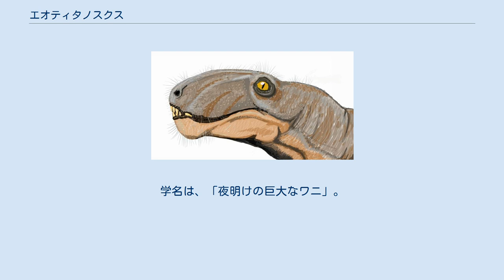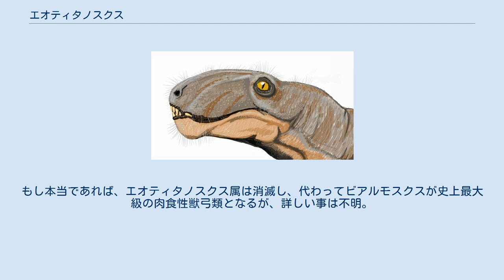エオティタノスクス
エオティタノスクス (Eotitanosuchus) は、約2億6700万年前のペルム紀中期に生息した、大型肉食単弓類の絶滅した属。
単弓綱 - 獣弓目 - 獣歯類 - エオティタノスクス科に属する。
学名は、「夜明けの巨大なワニ」。
 発見された標本は頭骨のみであるので、その身体の特徴までは不明である。
がっちりした作りの頭骨は縦に長く、鼻孔の位置は高い。
これにより、半水性であったという説もある。
顎には長い犬歯を持っていた。
水中に潜み、この犬歯で水辺に近づく生物を不意打ちし、捕食していたといわれる。
 大きさに関しては、復元された頭蓋は33cm。
ただしこれは若い個体のものであったともいわれる。
ロシアのイシューボから発見された近縁種のイヴァントサウルス（en:Ivantosaurus）の化石では断片的な上顎には20cm以上の巨大な犬歯がついており、頭蓋長は推定で1mにもなるという。
この種はエオティタノスクスの大型個体であるという説もある。
全長に関しては、もしその体型がゴルゴノプス型であるのならば約6m、ビアルモスクスの様に長い尾を持つのならば7~8mといわれている。
だが、これは推測の域を出るものではない。
 ヨーロッパ・ロシアの第二帯から数体分の頭骨が化石が産出している。
 エオティタノスクスは、より小型の獣弓類ビアルモスクスと同属なのではないかとする説がある。
もし本当であれば、エオティタノスクス属は消滅し、代わってビアルモスクスが史上最大級の肉食性獣弓類となるが、詳しい事は不明。